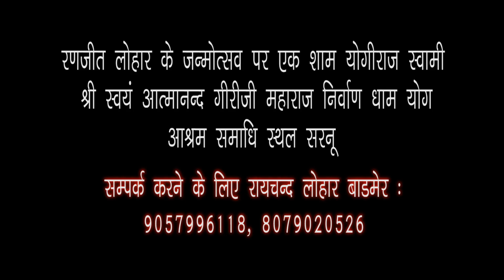लो सा देसी भजन प्रेमियों के लिए मस्त देसी भजन : गुरु बिन ज्ञान नहीं | Guru Bin Gyan | Saranu Live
लो सा देसी भजन प्रेमियों के लिए मस्त देसी भजन : गुरु बिन ज्ञान नहीं | Guru Bin Gyan Nahi | Saranu Badmer Live 2018

रणजीत लोहार के जन्मोत्सव पर एक शाम योगी राज स्वामी श्री स्वयं आत्मानन्द गिरिजी महाराज निर्वाण धाम योग आश्रम समाधी स्थल सरनू |

GURU BIN GHOR ANDHERA |
दिनांक 10 जून 2018

♪ Album : Saranu Badmer Live 2018
 ♪ SINGER -
♪ Category : Devotional
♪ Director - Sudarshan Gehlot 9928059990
♪ Producer : Sajjan singh Gehlot 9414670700